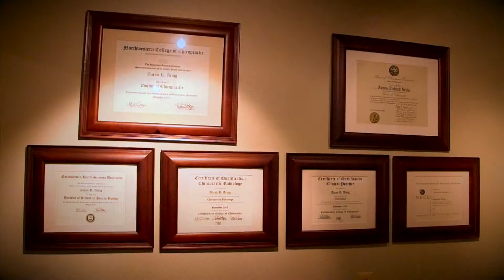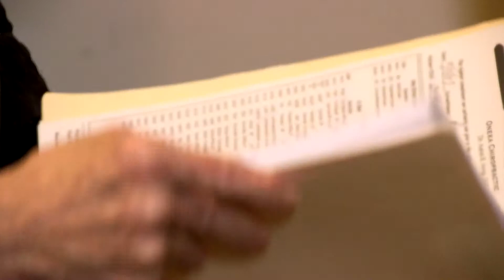Oneka Chiropractic of Hugo, MN - Improving your Health with Advanced Technology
Welcome!  We are glad that you are here.  You have made the first step towards improvement in your quality of living.  Maybe you are here because you have been injured in a car accident and want to feel as good as you did before the car crash.  Maybe you suffered a work injury and are looking for competent professional help.  Maybe you have been dealing with chronic pain and are sick and tired of being sick and tired.  Maybe you are an athlete looking to improve your strength and motion to get the most out of your athletic performances.  Whatever the reason, you have come to the right place. Rest assured that our educational and clinical experience can provide you with the answers you need and the improvement in health that you seek.

Hugo Chiropractic specialist, Dr. Aaron Arvig, DC  provides personal, high quality, effective chiropractic care to patients in Hugo, White Bear Lake, Forest Lake, Lino Lakes, Centerville and surrounding areas.  Our primary goal is to address and effectively treat your health concerns while providing the highest level of patient service.  Don't just take our word for it; visit our testimonials page to see what our patients have to say about our clinic.

At our Hugo chiropractic office you will receive the best care through the use of modern chiropractic techniques and technology. Dr. Aaron Arvig and the staff at Oneka Chiropractic have a genuine concern for your well-being and health!